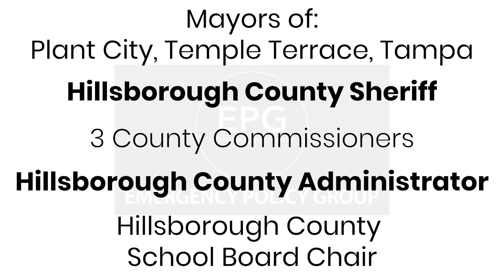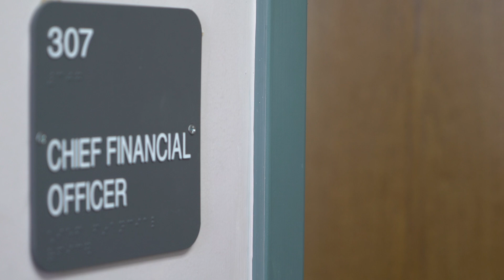An Update on the City's Response to COVID-19